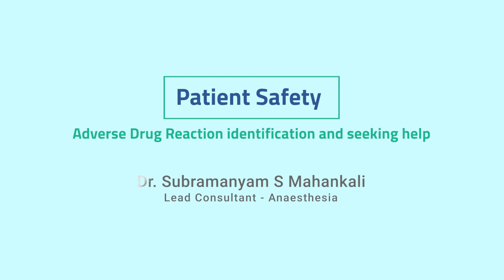National Pharmacovigilance Week | Adverse drug reactions | Dr. Subramanyam S. Mahankali | Aster RV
Celebrating the 3rd National Pharmacovigilance Week 2023, Dr. Subramanyam S. Mahankali, Lead Consultant in Anaesthesia at Aster RV Hospital, delves into the critical aspects of adverse drug reactions and patient safety.